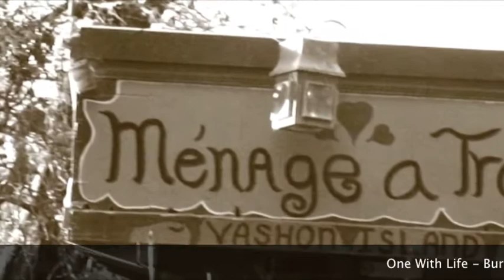One With Life / Stephen Smartt (Rez1 Productions)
Burning Manzanita '09 / Maury Island, Washington State USA